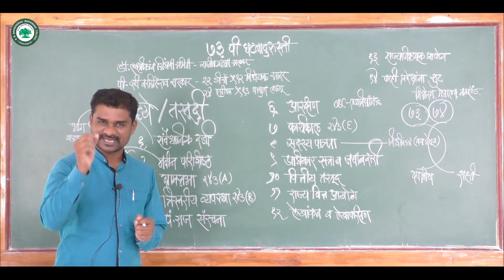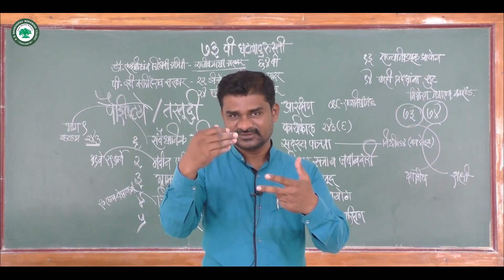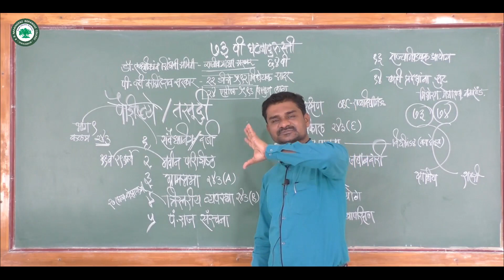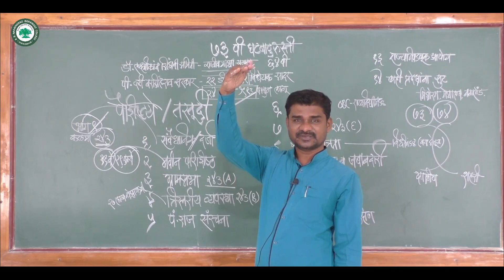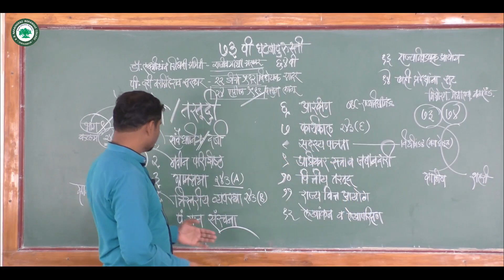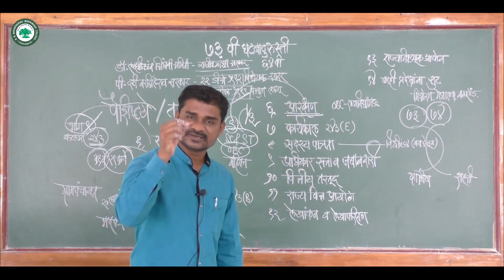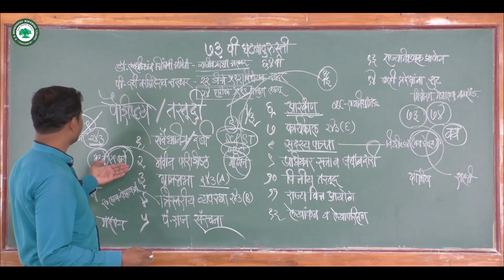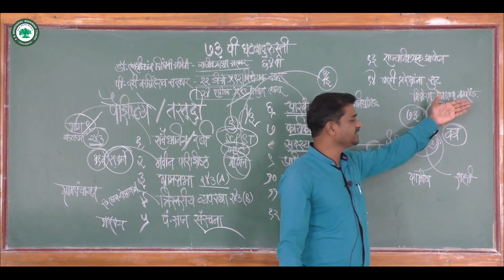M.A.II कला (राज्यशास्र) ।। घटक: वैशिष्ठे/तरतुदी ।। By. प्रा. तोंडे बाबासाहेब